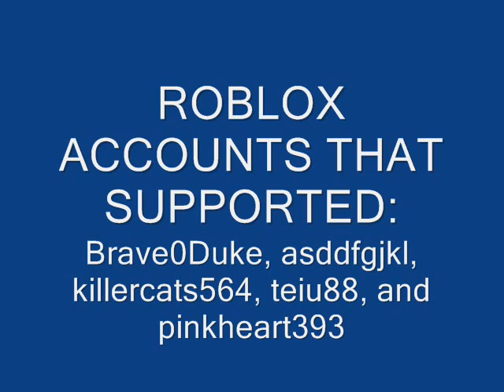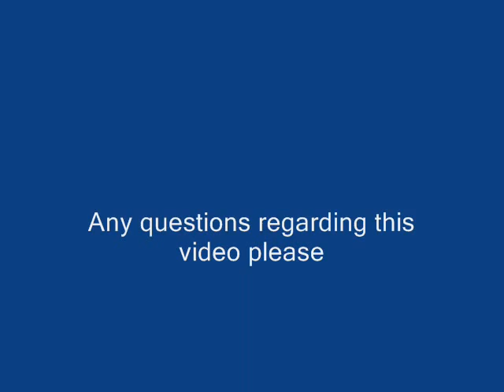ROBLOX MERRY CHRISTMAS 2011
Merry Christmas. One of my first christmas videos in 2011...